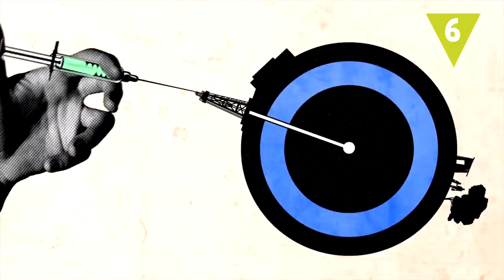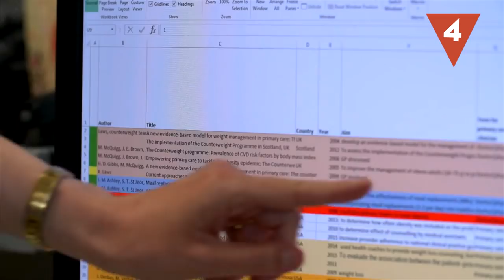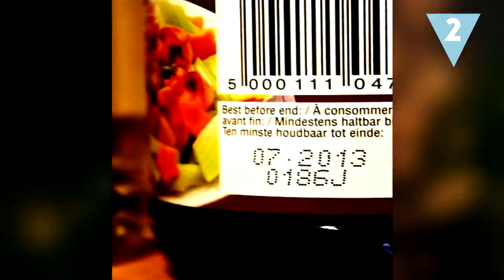8 formas en las que el ser humano se AUTOSABOTEA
¡Nos estamos tirando piedras sobre nuestro propio tejado!  Y estamos haciéndonos, con nuestras acciones o decisiones, más daño del que creemos. Estas son 8 maneras en las que el ser humano se autosabotea. ¿Qué otras formas añadirías?